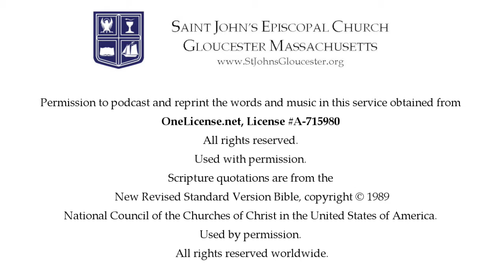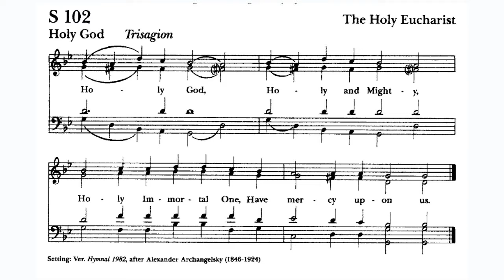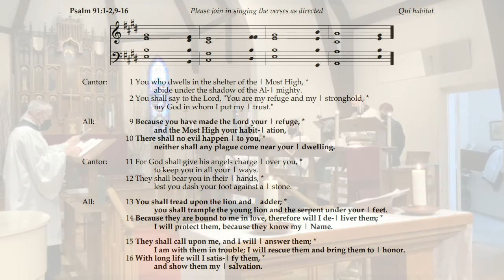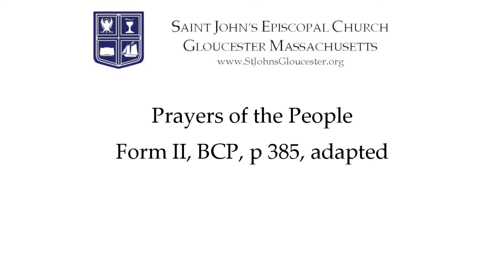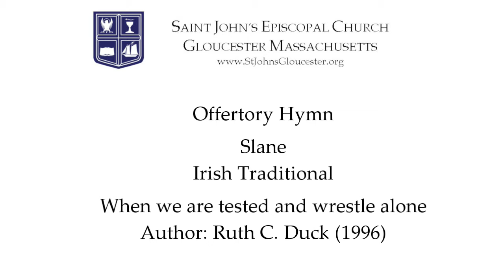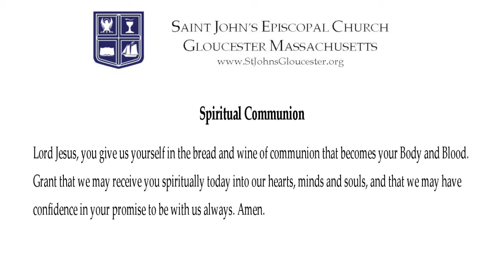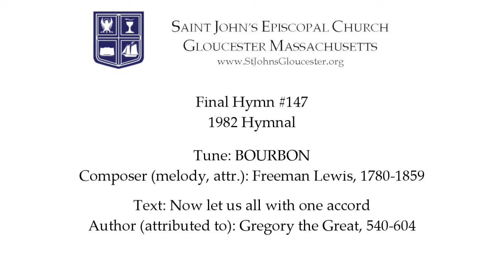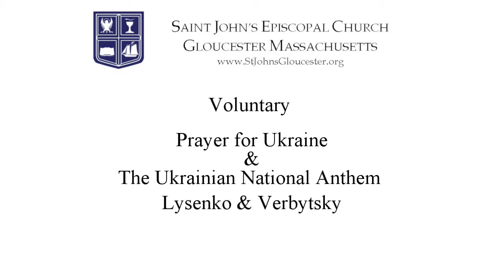Holy Eucharist for the First Sunday in Lent, March 6, 2022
Celebrant & Preacher: The Rev. Lise Hildebrandt, Interim Priest
Ellen Sibley & Karen Kasper, Wardens